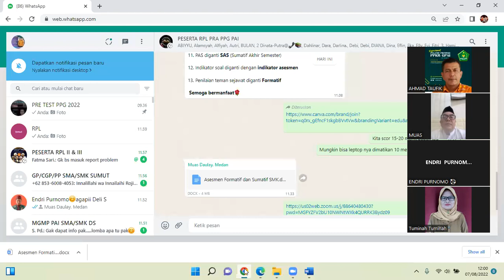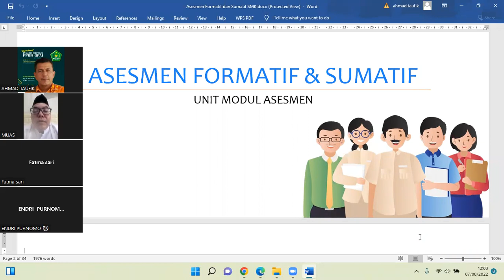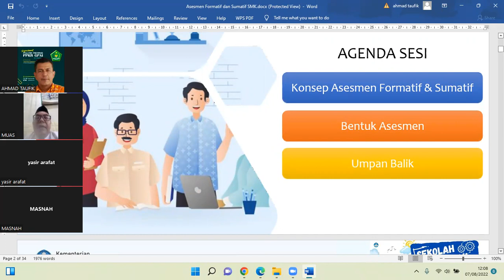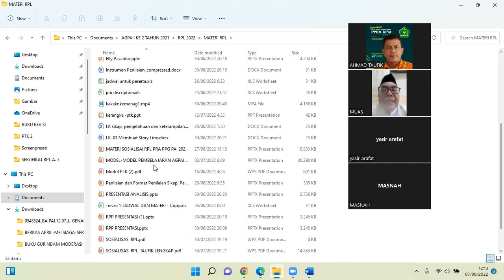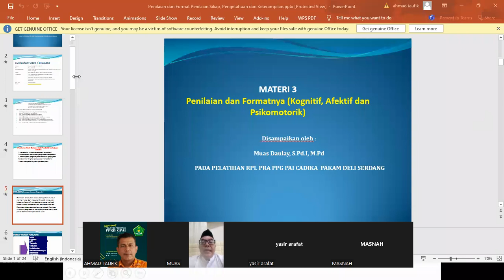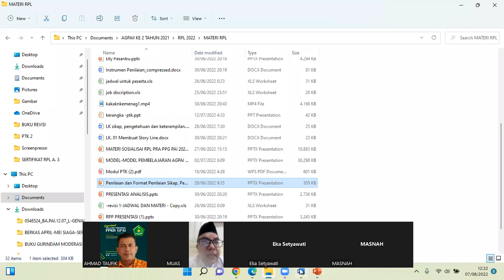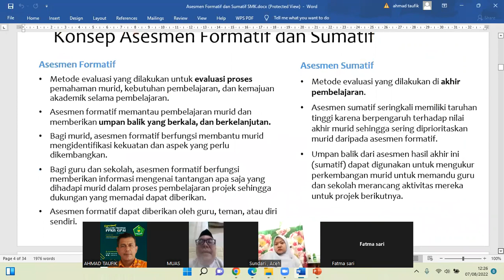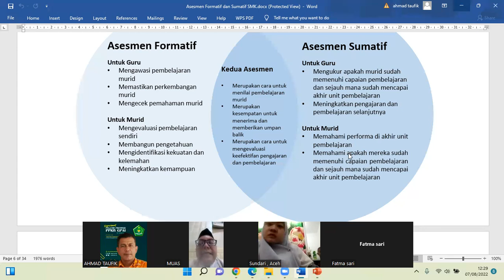PENILAIAN DALAM PEMBELAJARAN: PELATIHAN RPL PPG PAI KELAS EKSEKUTIF ANGKATAN 3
PROGRAM INI DIINISIASI AHMAD TAUFIK NASUTION. KONTAK 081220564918. UNTUK MEMBANTU PARA GURU MENGIKUTI PELATIHAN PPG PAI